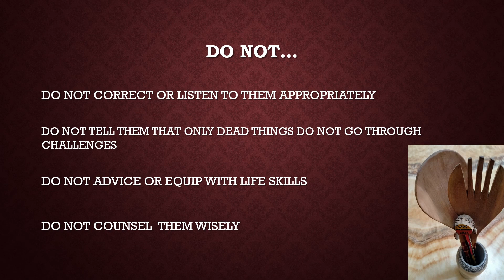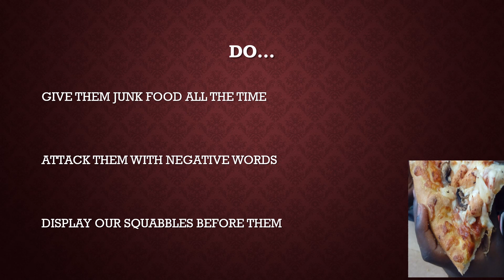LET US STOP EATING! DR. OGWENO